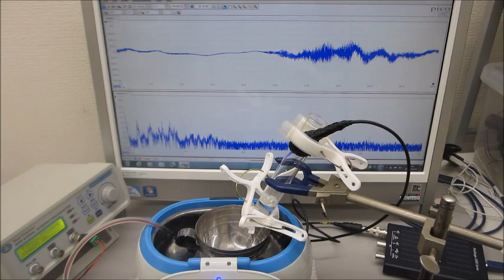超音波の測定解析と発振制御が容易にできる、超音波システム ultrasonic-labo